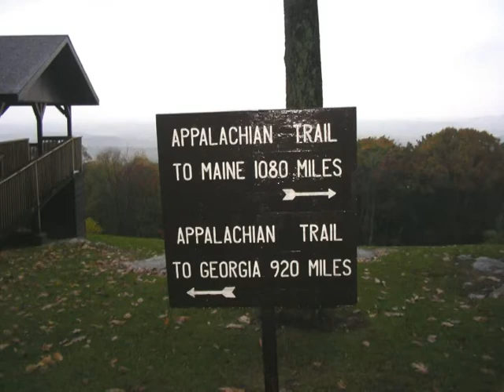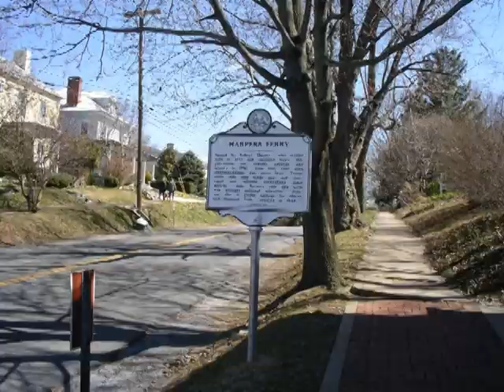The Appalachian Trail in Maryland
A photo tour of the Appalachian trail in Maryland through all seasons. The photos are from my various AT hikes over the years.